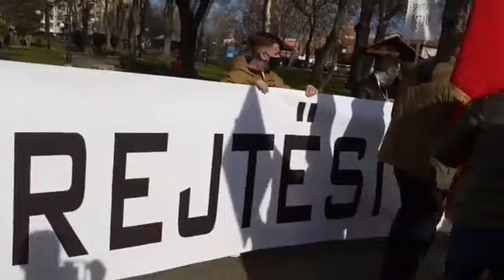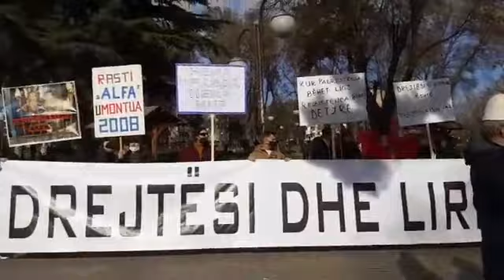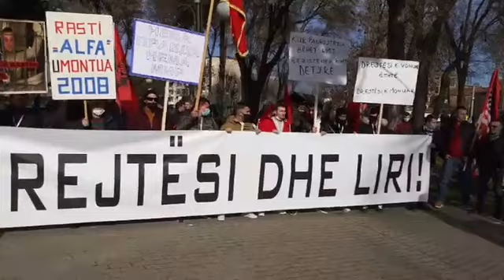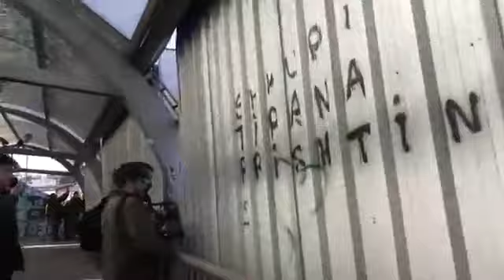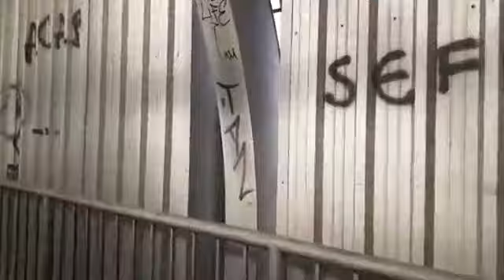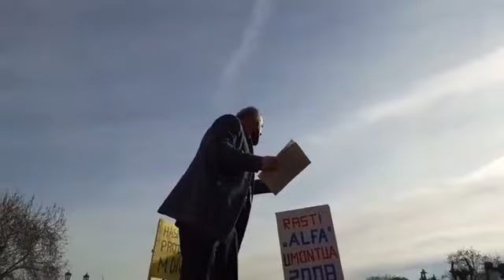Protestë masive në Shkup, rasti Monstra nxjerr shqiptarët në rrugë: Drejtësi dhe liri!